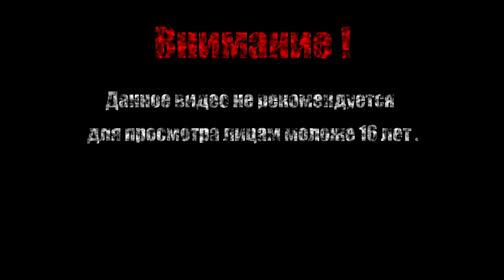Электрический парень【Spider-Man: Shattered Dimensions】#2